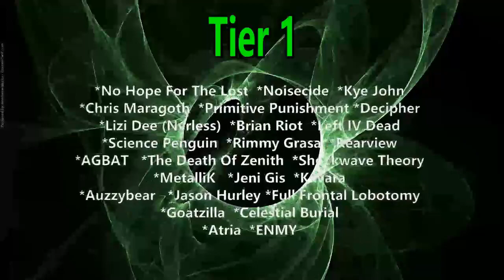Voice of Baceprot - A Place for My Head (Reaction) LINKIN PARK COVER